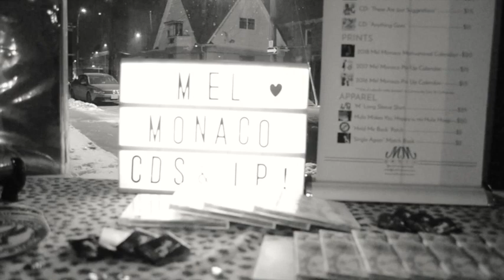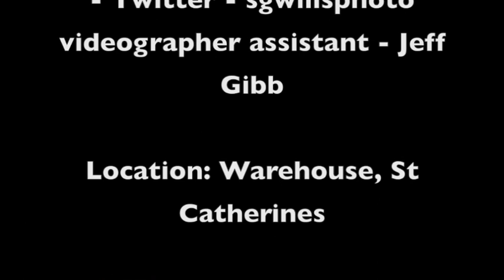Mel Monaco - Untameable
Mel Monaco

videographer - sgwillsphotography
videographer assistant - Jeff Gibb

Location: Warehouse, St Catherines